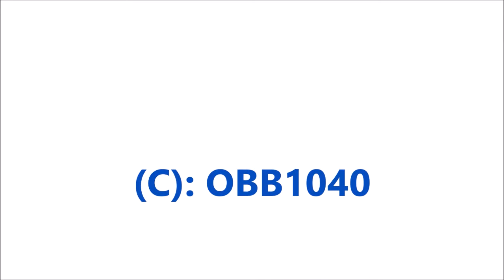Eisenbahnvideo Taunusbahn, Hessen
LINT und VT2E der HLB an verschiedenen Stellen im Taunus am 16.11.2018.